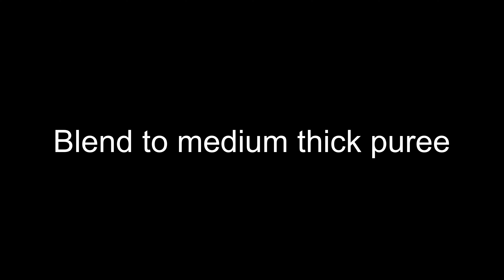PASTA MARINARA-EASY TO MAKE PASTA MARINARA-SIMPLE PASTA MARINARA RECIPE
EASY TO MAKE HOME MARINARA PASTA RECIPE , A PERFECT VEG RECIPE OF PENNE PASTA MARINARA. MADE WITH ALL THE INGREDIENTS EASILY AVAILABLE IN THE KITCHEN. TRY THIS HOMESTYLE RESTAURANT RECIPE.